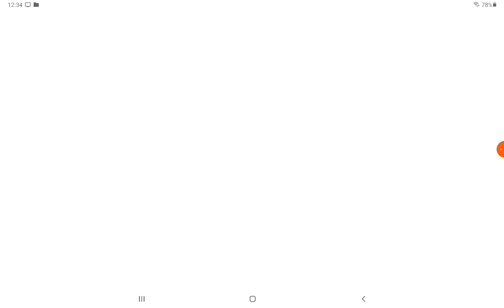Playing glitch pibby game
Watch my friend kieffer games and video he have so lot subscribers is 115